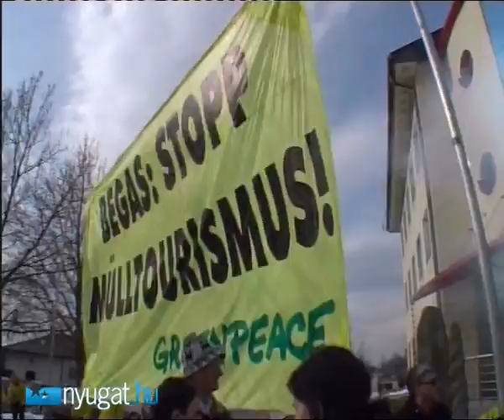Greenpeace demonstráció az osztrák Begas ellen a szemétégető miatt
A Greenpeace osztrák és magyar aktivistái szeméttel árasztották el a Begas eisenstadt-i székházát. A környezetvédő szervezet így tiltakozott a Heiligenkreutz-ba tervezett szemétégető ellen, amelynek a füstje az uralkodó széljárás miatt Szentgotthárdot terítené be.